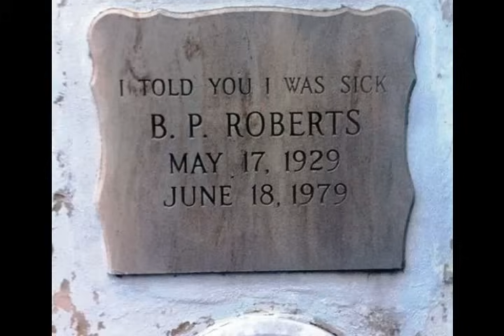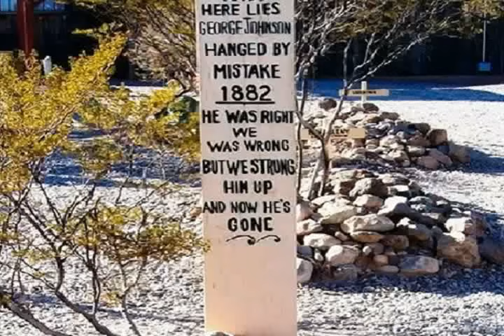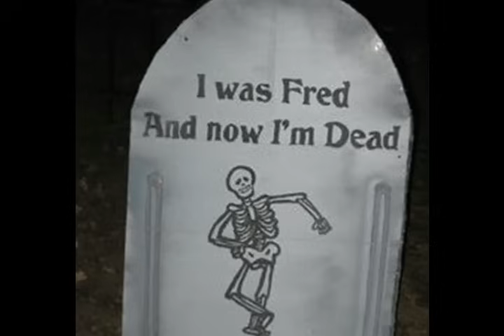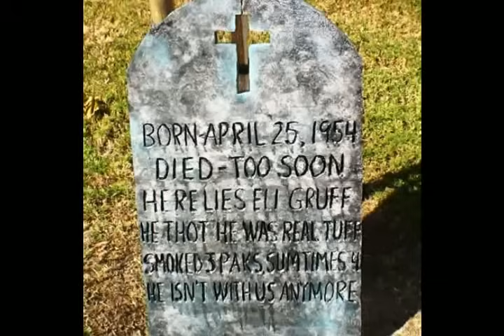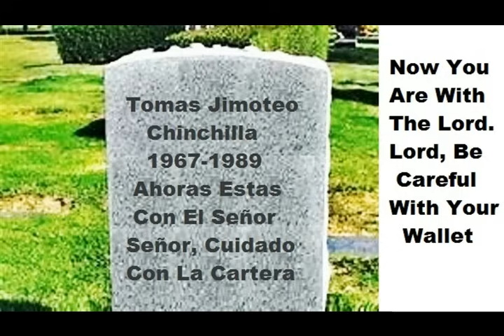Tombstones With Strange Messages Written On Them